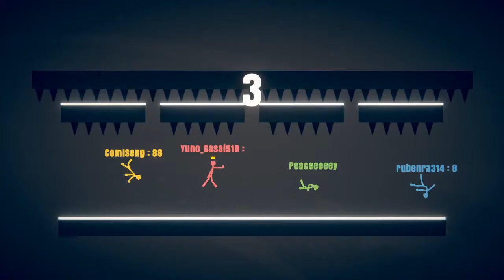Broken Bosses and Shotgun Jetpacks (Stick Fight Funny Moments)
Here's some more Stick Fight for all of you! I love playing the game and making these vids so here you are.